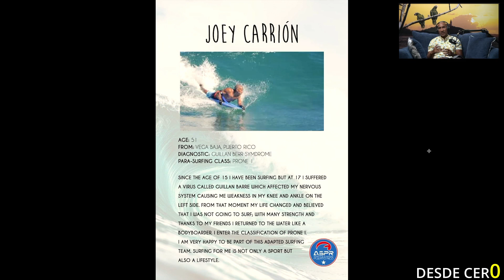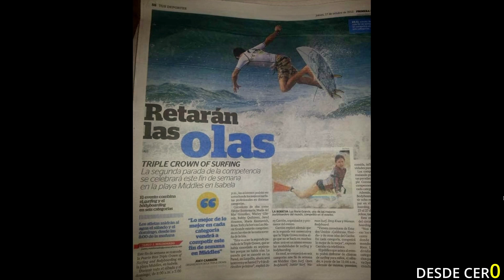Desde CerO #36 - Joey Carrion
Joey Carrion es el Director de Eventos de la Federación de Surfing de Puerto Rico. Joey ha sido organizador de eventos prestigiosos como el Triple Crown de Surfing y el "Girl Surfing Circuit"  En su repertorio se incluye un sin número de eventos de surfing de categoría profesional en los pasados años. También es fundador de JC Group, una iniciativa para el desarrollo del deporte mediante la creación y organización de eventos deportivos. Joey nos relata su trayectoria y su historia de superación para lograr el éxito alcanzado.

Capitulos:
00:00:00 - Intro, Exhibición Skydiving y Auspiciadores
00:04:35 - Joey Carrion
00:06:16 - Comienzos
00:08:02 - BMX y Skateboarding
00:10:38 - Condición de Salud
00:16:46 - Surfing Competitivo
00:19:48 - Rip Curl Pro 2010 y Andy Irons
00:22:07 - Vans Margara Pro
00:25:47 - Primeros Eventos Organizados
00:28:31 - JC Group
00:30:14 - JC Team
00:35:36 - RUCA Events
00:40:26 - Skydiving
00:43:56 - Miembro Directiva de la FSPR
00:49:32 - Director de Evento y Jueceo
00:52:00 - Circuito Nacional y el Ciclo Olímpico
00:54:28 - Propuesta Charlas Educativas a los Atletas
00:56:30 - Replay System y recomendaciones
01:05:06 - Recursos y Gobierno
01:18:26 - Escogido Equipo Nacional
01:29:30 - Planes Futuros